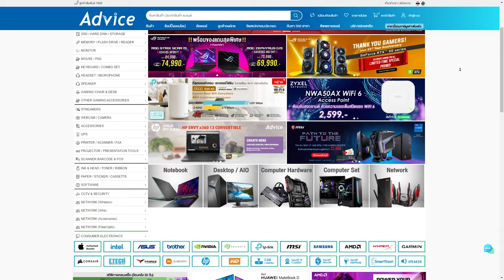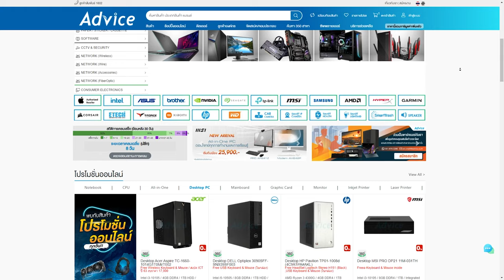Longbow + Skull Piecer = ยิงหัวแรงจัดๆ | Gameplay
Twitch.tv/NutsuruSama